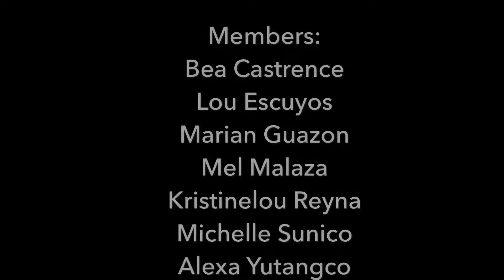The Life of Living In A Mathematical World (Music Video) MATH JINGLE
Hello guys! So we were assigned to make a video for our project in mathematics and yes, you are right, this is the finish product! This music video may seem irrelevant to the topic but I hope it's okay with you guys!

Video Editor used: Splice Application
Location: Surigao City, Philippines